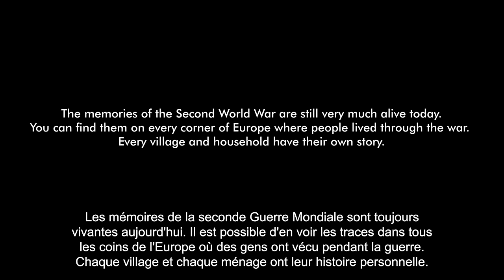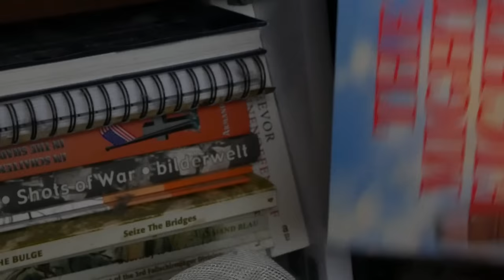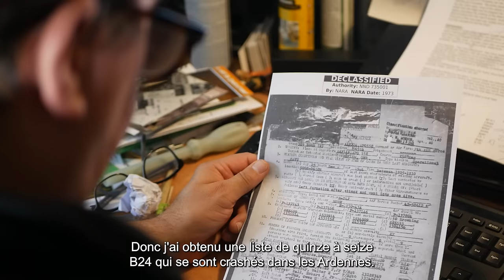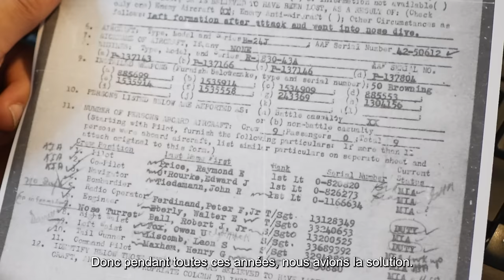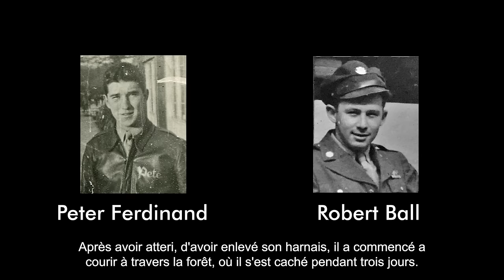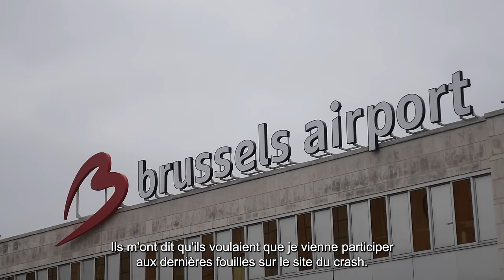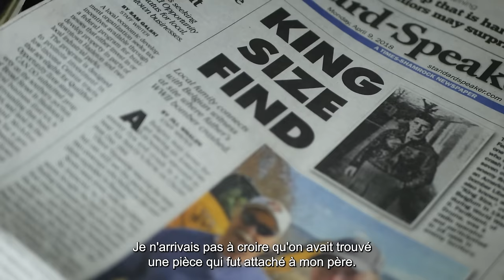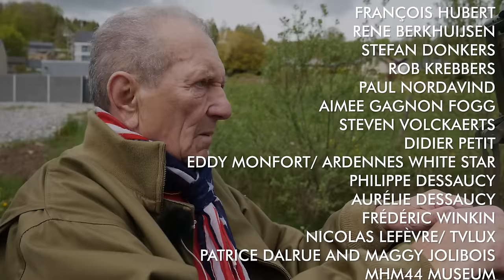KINGSIZE | Lost WWII B-24 Bomber Identified After 78 Years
At the age of six, Victor Yansenne, saw a US B-24 Liberator crash just outside his hometown of La Fosse, Belgium on December 25, 1944.  He saw two parachutes coming down to earth just moments before the crash. He assumed the other crew members died as the aircraft exploded just before hitting the ground. Victor spent the rest of his life trying to identify the crew. His only goal was that these men would not be forgotten.

SNAFU DOCS believes in innovative ways to research the past, preserve history and create memory.  We believe that film forms a very important link in this chain, but our young, talented and academic spirit goes far beyond that. Our team has worked with several international companies, institutions, local governments and documentary projects. Let us help you research, preserve and remember.

Together we can expand the channel and community as a place for military history buffs.